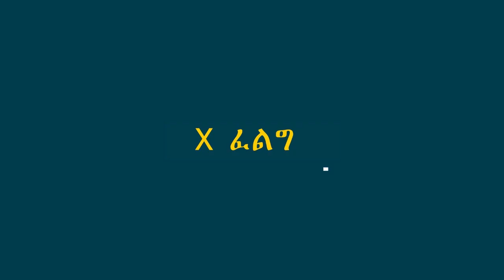ሽንት አስጨራሽ አኒሜሽን ቀልዶች New Ethiopian animation comedy 2022 part 2 | NA ና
Welcome to Home of NA ና
funny Ethiopia animation video's